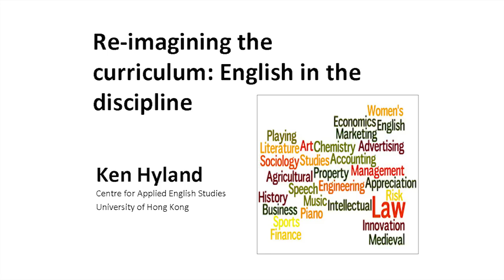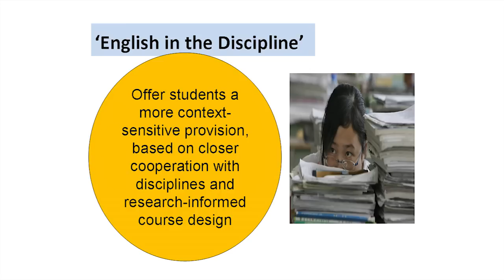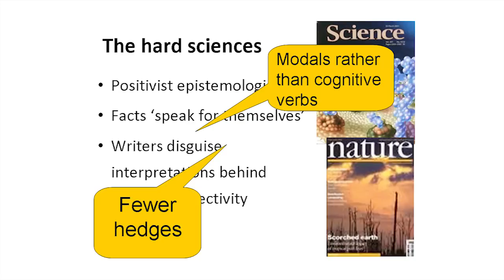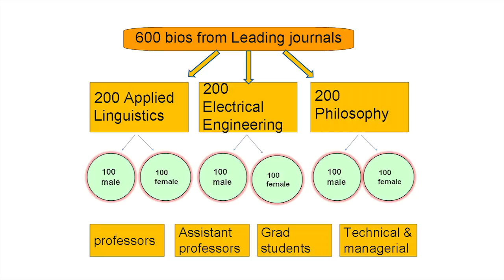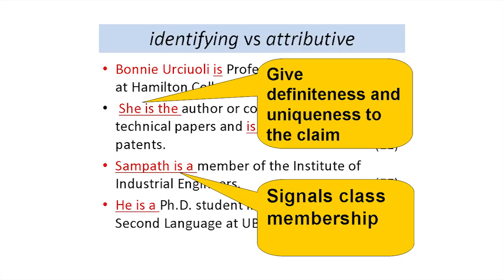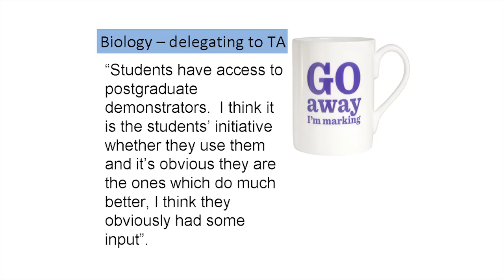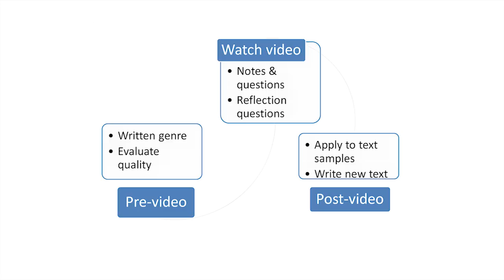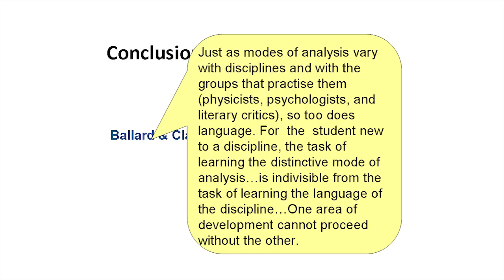Prof Ken Hyland at the BALEAP 2015 Conference